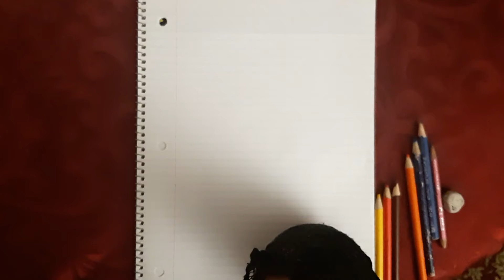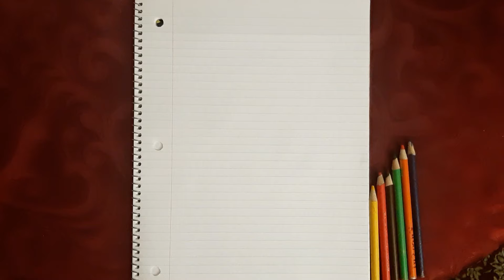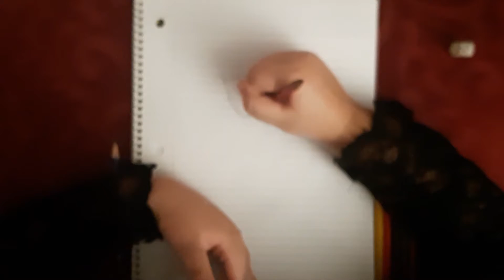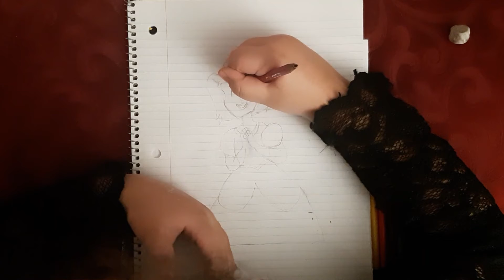Tuto Dessin pour débutant Vidéo 136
Bonjour les amies et amies, dans cette vidéo, je vais vous montrer le dessin d'une belle et jolie fille . Bon visionnement.